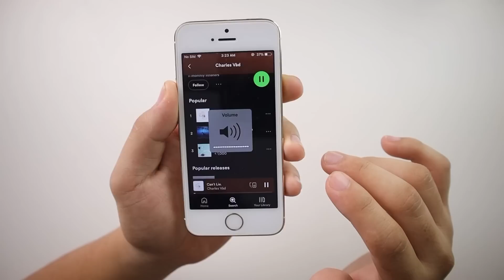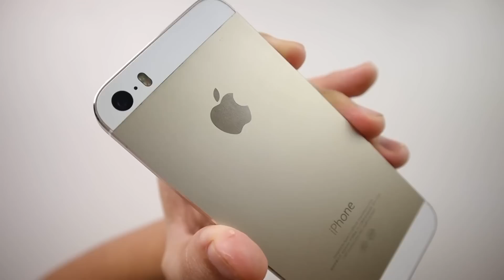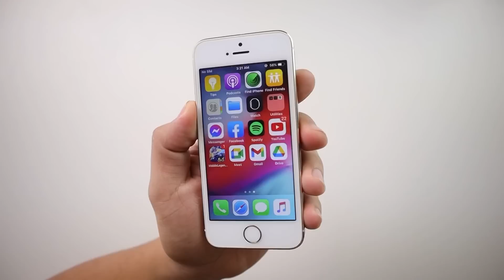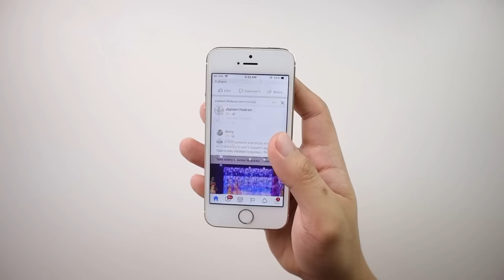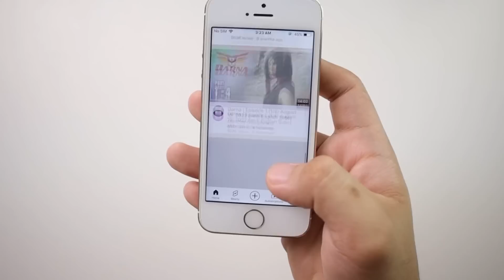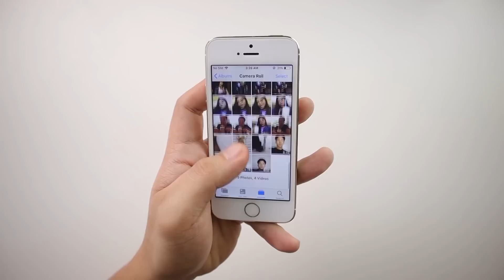IPHONE NA 1K PHP LANG! PWEDE PABA TO?! - IPHONE 5S IN 2022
This is the full review or revisit of the iphone 5s in 2022. The iphone who’s price is around 1K php only.